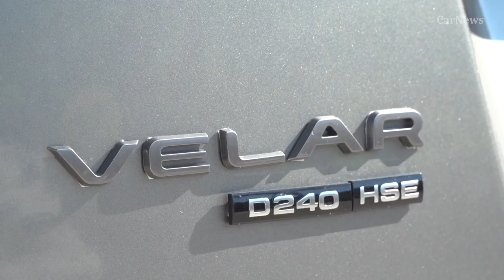Range Rover Velar (2018) - World's Most Luxurious SUV! [CARNEWS]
Velar, the fourth member of the Range Rover family, is an instantly recognisable descendant of the original luxury SUV – a globally lauded, landmark industrial design. Yet Velar’s form, stance and proportions leave an overwhelming impression of the unfamiliar, of the new.